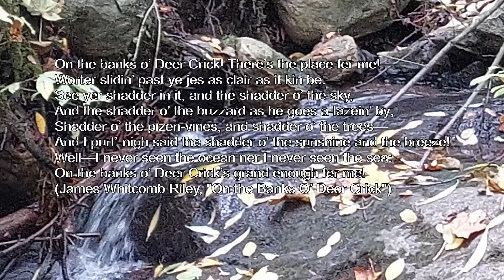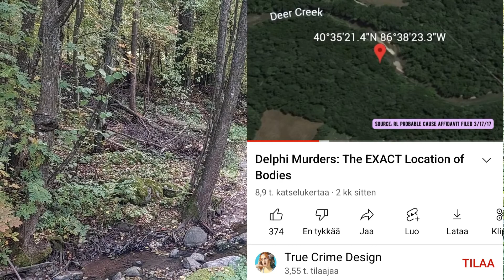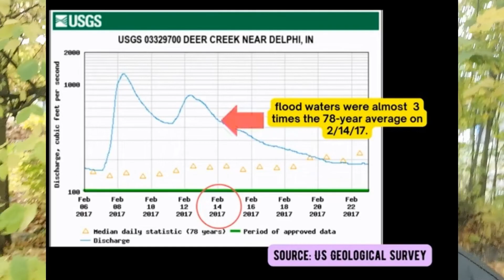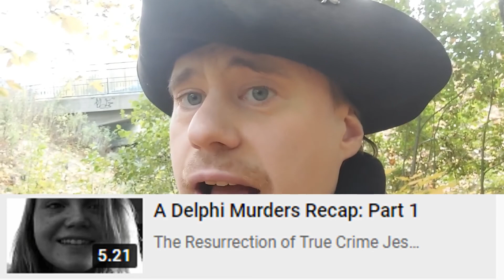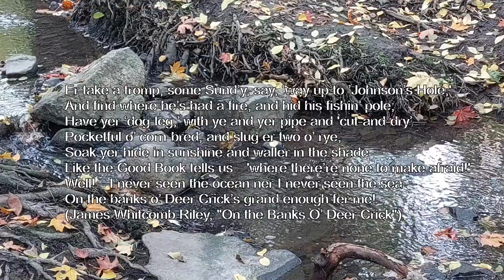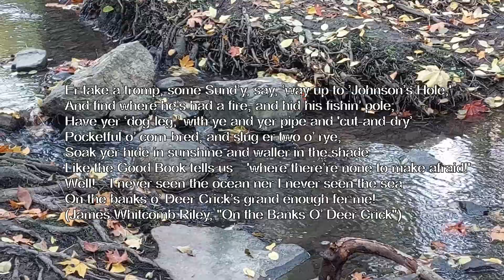Köydellä ei voi työntää; eli vesitetään Delphin perusolettama